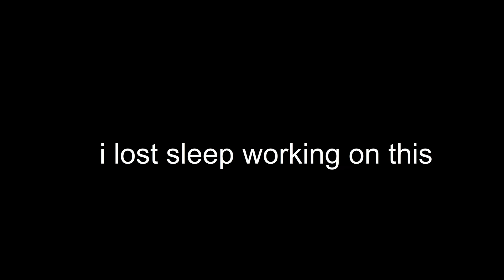Yoylecake! - A BFB Audition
This took a little bit, but I'm glad it paid off! I would also like to thank Punch-Holer for her support throughout this whole ordeal, I really couldn't have gotten it done faster without the strong incentive to keep going forward.